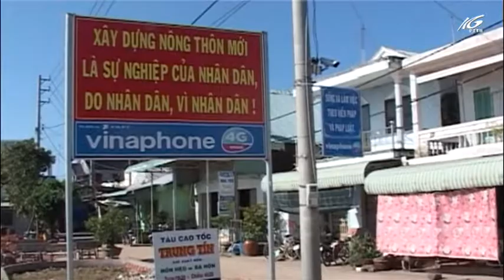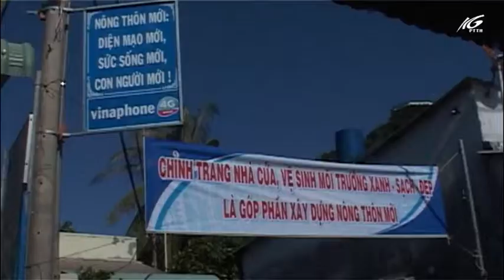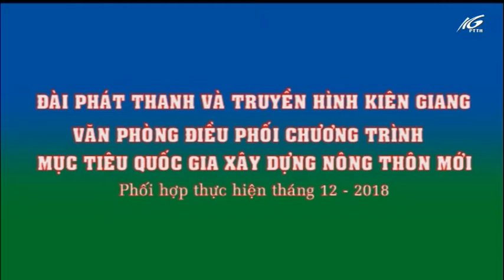Kiên Lương Xã đảo Sơn Hải cơ bản hoàn tiêu chí xây dựng nông thông mới